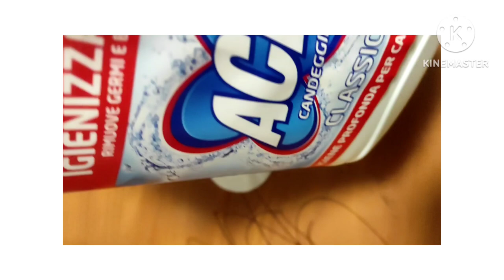Which One Is Better,Bleach,Candeggina, acetone Amuchina per rimuovere macchie sui mobili e muri,Jik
Bleach
How to use nail polish remover to clean Wall
How to use nail polish remover to clean table
Nail polish remover to home uses
Nail polish remover
Bleach vs nail polish remover
3 best uses of Bleach
3 best uses of nail polish remover
Bleach step by step
Bleach for home used
Clorox
Bleach obsessive
Bleach compulsive
Bleach at home
cleaning by using Bleach
How to use Bleach
cleaning hacks that actually work
which One Is Better 1 vs 2 choose in the comments
which One looks Better
Bleach hacks
Nail polish remover hacks
Uses and hacks around the home
Useful and uses and benefits of clorox Bleach for home
How to use Bleach for home cleaning
Tips and tools for cleaning with Bleach
Tips and tools for cleaning with nail polish remover
Testing my how to mix Bleach for a proper house wash recipe
Jik
Best of jik
Treasure jik
Jik for home cleaning
Jik for toilet
Candeggina
Candeggina acetone e Amuchina per rimuovere le macchie sui mobili e muri
Ace
Acetone
Candeggina classica
No mischiare candeggina con...
Non mischiare acetone e Amuchina
Amuchina
Macchie
Macchie cancellale con questi prodotti
Come togliere le macchie dal muro
come togliere le macchie sui tavoli
Togliere le macchie
 Come eliminare le macchie sul tavolo fai da te
Rimozione colore con acetone
Come eliminare il colore dal muro
Modi efficaci per rimuovere qualsiasi macchia
Come disinfettare le superfici con candeggina
Disinfettare con amuchina
3 rimedi per togliere le macchie
Candeggina vs acetone
Candeggina vs amuchina
Acetone vs amuchina
 Matumizi ya jik
jik
jik ya kufulia
Matumizi mengine ya jik
Kungsrisha nguo kwa jik